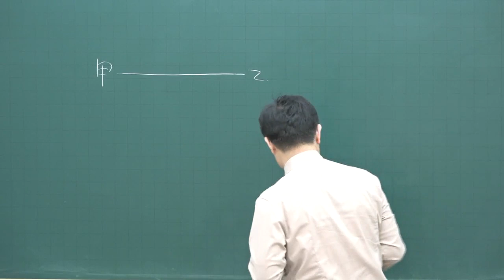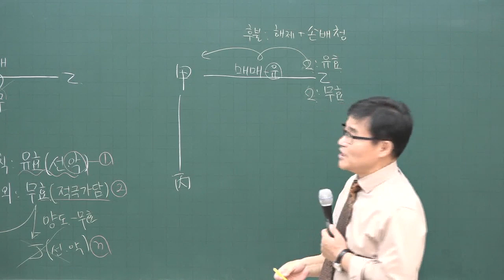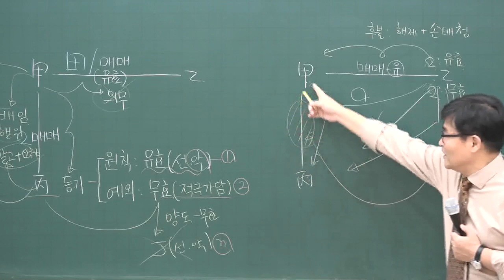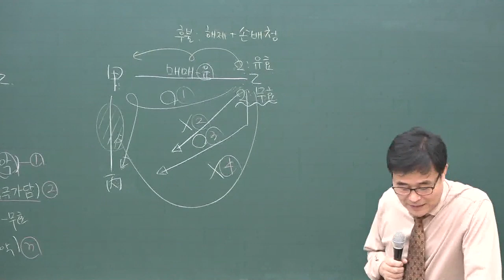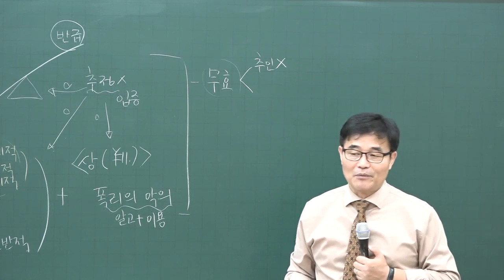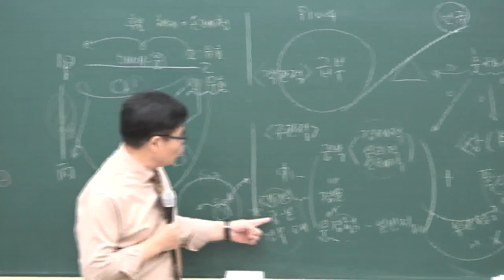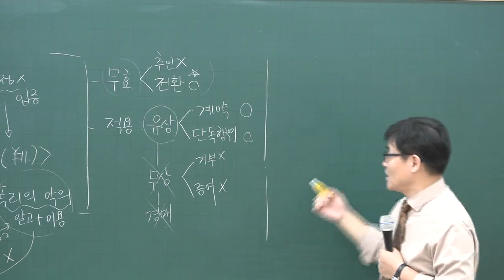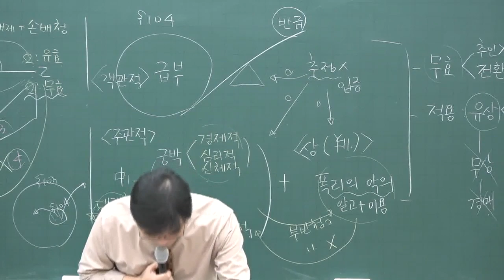[공전무] 2020년 공인중개사 민법 및 민사특별법 기초입문 11-6